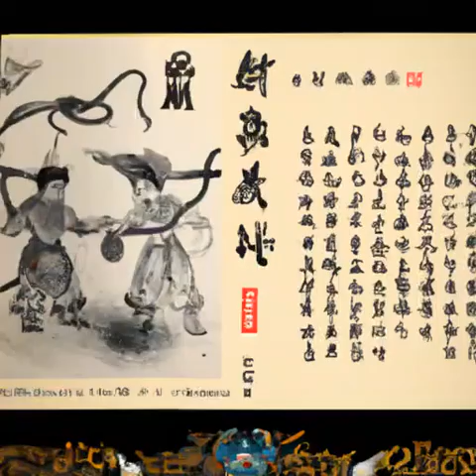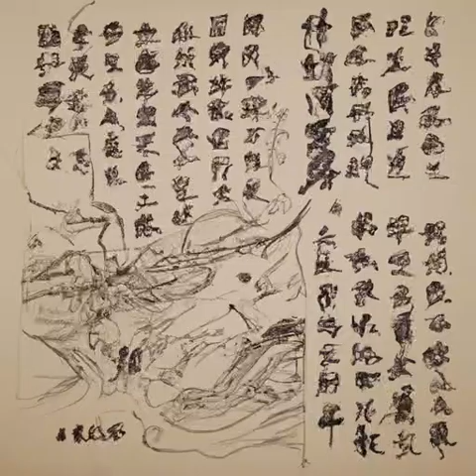第292章 灭了，却是一劳永逸《我在综武摸鱼的日子》